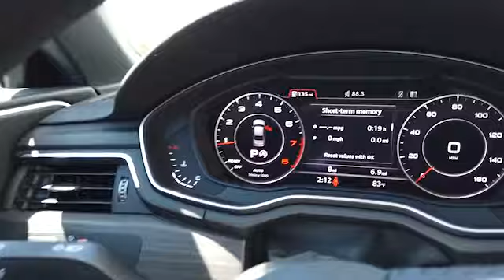2019 Audi A4 2.0T Premium Plus Sedan For Sale - Glacier White Metallic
Call to inquire or click here for vehicle details The Audi A4 is as technologically advanced as you would expect from an Audi, and as smooth, sleek, and sporty as one could hope to find in a luxury vehicle. Driving is believing. Come take a test drive!

Vehicle Specifications:
Fuel Economy: 23.0/34.0 mpg City/Hwy
Exterior Color: Glacier white metallic
Interior Color: Nougat brown / Black
Body/Seating: Sedan/5 seats
Transmission: 7 speed automatic with auto-shift
Drivetrain: quattro all-wheel drive
Engine: 2.0-liter TFSI four-cylinder engine

Premium Plus Package Includes:
Wheels: 18" 10-Spoke-V Design
Tires: 245/40R18 All-Season
Audi MMI Navigation Plus w/MMI Touch
Convenience Package
LED Headlights
Leatherette Covered Center Console & Door Armrests
Parking System Plus
Power Folding Exterior Mirrors
Audi Connect PRIME & PLUS
Audi Virtual Cockpit
Alarm System w/Motion Sensor
Auto-Dimming Exterior Mirrors
Audi Advanced Key
Audi Pre Sense Rear
Audi Side Assist w/Rear Cross Traffic Assist
Memory for Driver's Seat